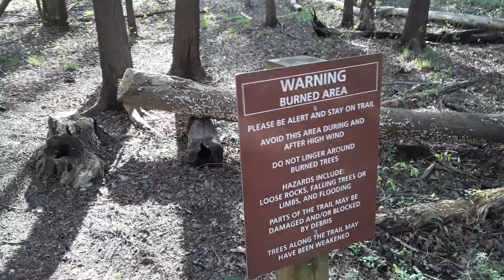Gatlinburg Trail starts in Gatlinburg